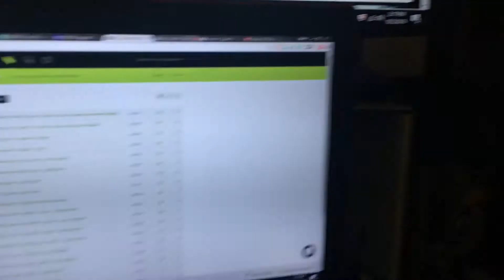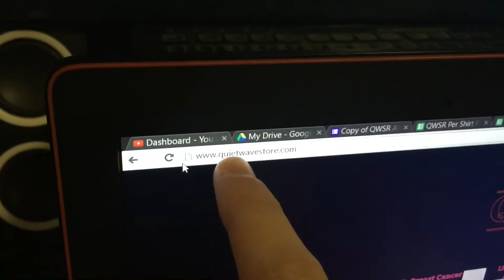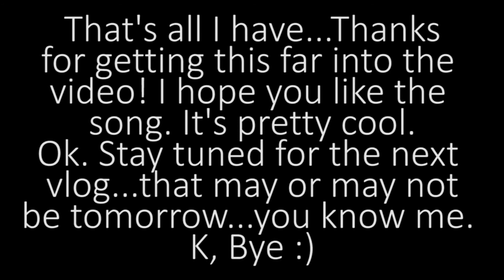More Things Happening!! // Daily Vlog 127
QWSR Instagram: @qwsrepublic
QWSR Twitter: @qwsrepublic

The time isn't always the same, but they are everyday!

SEND ME A LETTER:
Bailey Stanfield

Beme: @baifield
Periscope: @itsbai
Anchor: @bailey stanfield

Influenced by Casey Neistat and Olan Rogers
Filmed with iPhone 6s, GoPro Hero4, and Canon 70D, DJI Phantom 3 Standard